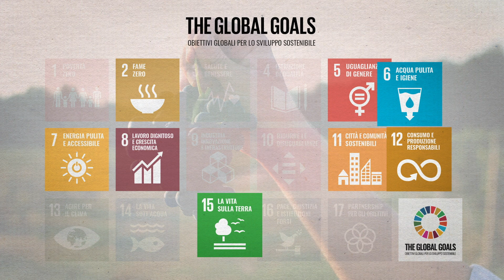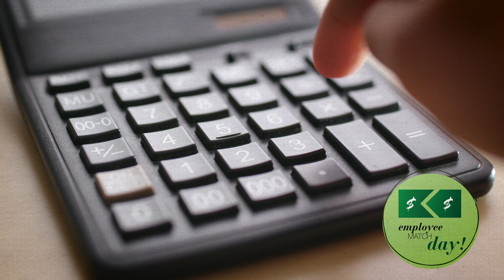Ruffino Cares - ITA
Ruffino Cares è il marchio-contenitore di tutte le iniziative e i progetti che Ruffino dedica alla tematica della responsabilità sociale d’impresa (CSR) e che in Ruffino si incarna in 3 pilastri: la sostenibilità ambientale, il bere responsabile e l'impegno verso gli altri (“giving back”).